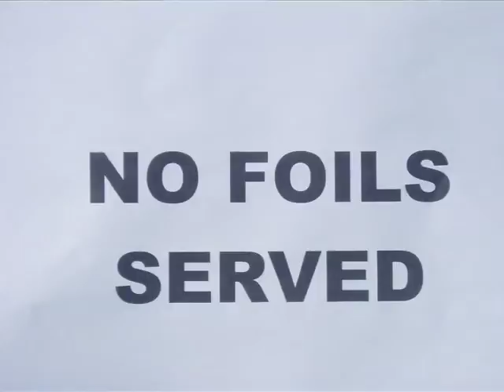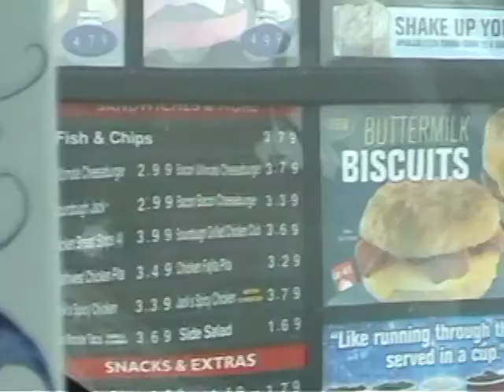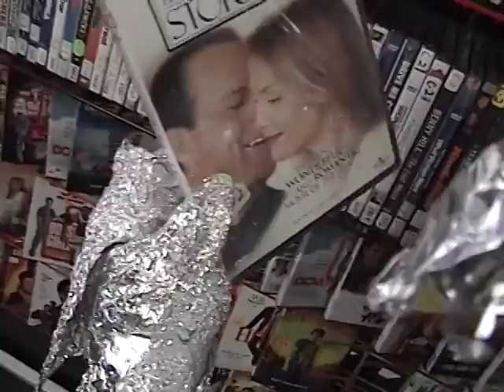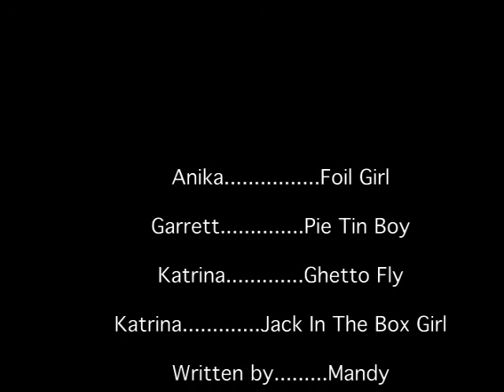The Story Of Us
Two tragic souls living in a foil unfriendly world cross paths after living parallel lives.